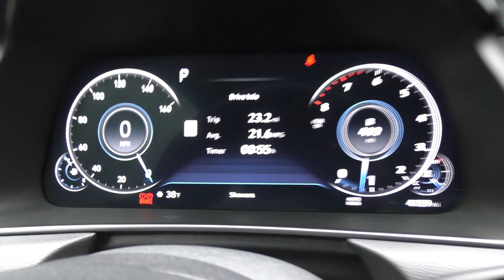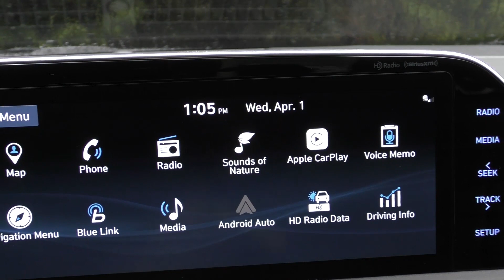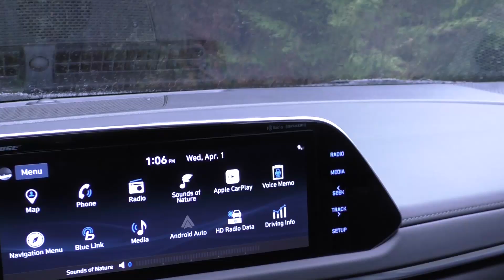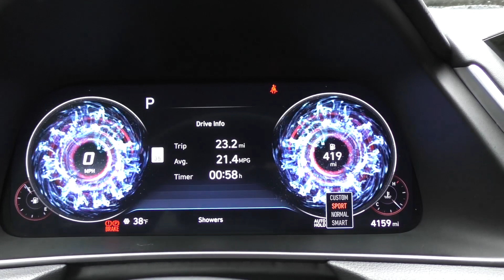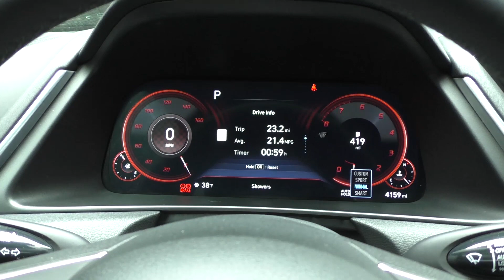2020 Hyundai Sonata Infotainment Review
2020 Hyundai Sonata Infotainment Review